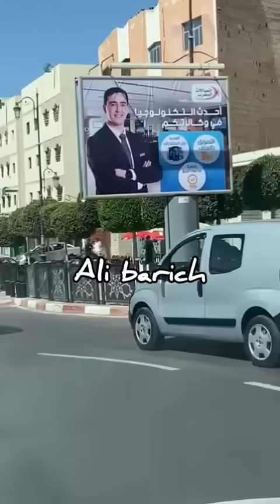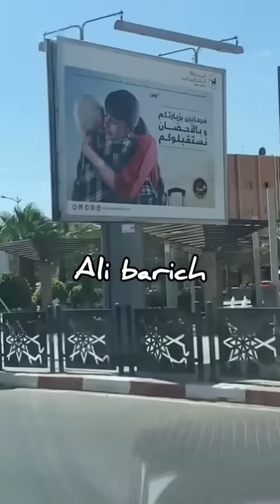البوليساريو تفـشل في تحـ ـريض الصحراويين لقيام إنتفاضة بالعيون و تروج لزيارة ديميستورا للمغرب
المحفوظ حمودي همة
 *حسب مصادر مديرية شؤون الشهداء ،فقد سقط خمسة شهداء هم:*
*١.اباعالي حمودي.*
٢ *.البشير سعيد لمام*
٣ *.المحفوظ حمودي همة*
٤ *.الولي محمد عالي بدي*
 *٥. يحي أحمد أحمد سالم*
 *كل التقدير والإحترام*